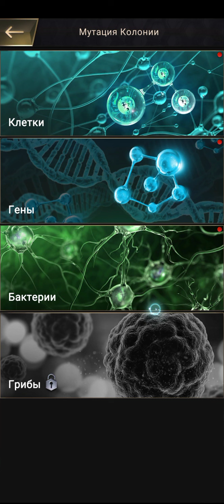the ants underground kingdom основные обновления в 2022году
можете задавать свои вопросы в комментарии я всегда на них отвечаю.

предлагайте какие вы хотите увидеть видео по данной игре.

так-же можете предлагать игры какие хотите увидеть на этом канале.

если вы хотите меня поддержать или отблагодарить то это вы можете сделать